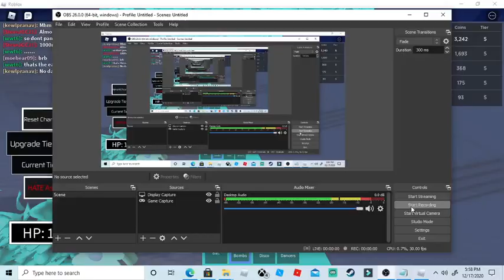lose cus you got a dumb team/roblox undertale soul op